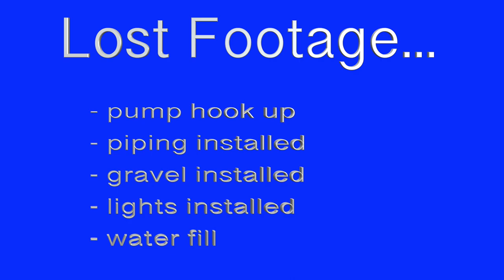Entryway Spillway Bowl Water Feature | Washington Twp, MI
Our solution for adding attention to this entryway instead of renovating this client's existing waterfall in Washington Twp, Michigan (MI)

In our last video - @TTXQ we showed you how we renovated this client's existing pond. But we weren't quite sure how we were going to tackle the existing waterfall... We had ideas, we presented them to the client for approval and this is what we came up with.

Sorry some of the footage was lost on a bad memory card, hope that doesn't spoil the end result for you.

If you're in South East MI and would like to learn more about how much a water feature costs for your landscape, click on this link for ALL of our social media links, including an idea book and suggested pricing guide. @ds

If you'd like to view more inspirational projects check out Team Aquascapes Chanel @TEAMAquascape

Hi, my name is Dan Put, owner of Put’s Ponds and Gardens, LLC. Thanks for tuning in to our channel, be sure to subscribe to our vlog, we’ll be showcasing projects, pond tips and journeys we've been on and want to share them with you... Your comments help us to do better and as always, hit that like button!!! Remember… we are pond builders showcasing our work and providing you with some of the tips and tricks that we use out in the field… We don’t pretend to be film makers out there, so most of what you see in our videos is straight “off-the-cuff” video.